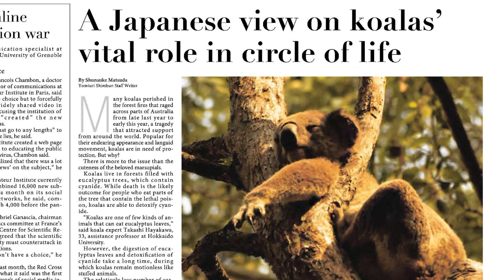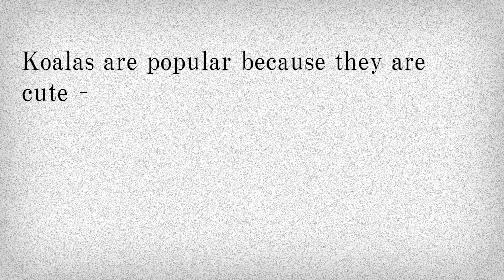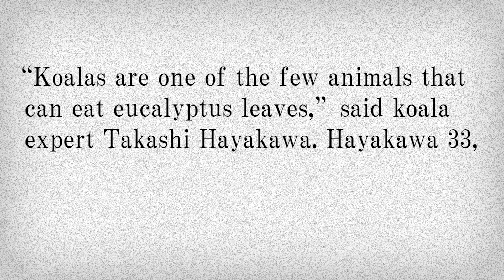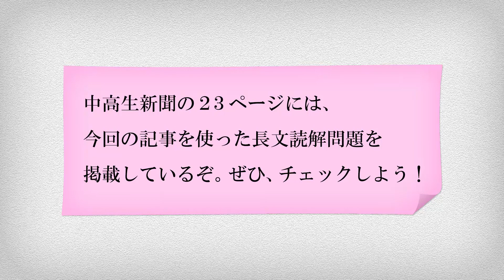News English 300 森を支えるコアラ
ようこそ！　リスニング道場へ！英字新聞「ジャパン・ニューズ」で取り上げられたニュースをもとに作成した長文読解問題を出題する読売中高生新聞の「News English 300」。読売新聞オンラインでは、記事と連動したリスニング問題を配信していきます。今週のテーマは「森を支えるコアラ」。コアラと生物の多様性について紹介されています。どんな関係があるのか、しっかり聞き取ろう＝2020年8月7日付　読売中高生新聞掲載